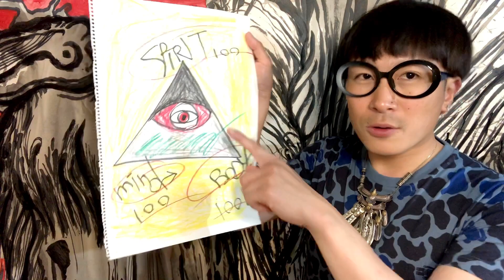[童心に還る]軽やかな生き方のコツ？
産まれて死ぬまでのゲームは
産まれたての気持ちを思い出していく為の
人生ゲーム

この人生ゲームはとてもシンプルで
自由で、何より面白い
 ꧁꧂꧁𓆈꧂꧁꧂